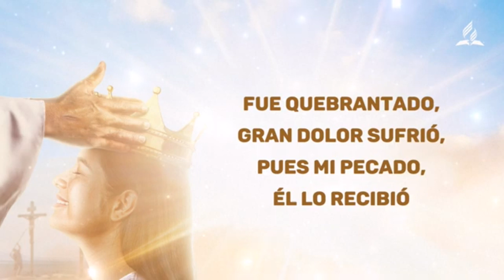Tomó mi lugar - Semana Santa 2023 (Video Lyric)jesuscristo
¡Oh, Señor mío y Rey mío!
Nunca podré pagarte lo que hiciste en la cruz del calvario.
Eres mi Señor y Salvador.
Mis manos las extiendo hacia ti pidiendo que nunca sueltes mi mano que te sujeta.
Quiero caminar el largo trecho o corto como lo designes tú, a tu lado.
Perdona mis faltas diarias. Perdona cada acto donde te de la espalda, donde te clave uno de esos clavos que perforaron tus manos.
Señor no quiero perforar tu alma con mis pecados, sin embargo, lo hago a menudo.
Pero tú me amas y me perdonas.
¡Señor mío y Rey mío!
Gracias por tu salvación gratuita. Por ese amor en la cruz. Por salvarme Rey mío y Señor Jesús.
Mi alma te bendice.
Y cumpliendo tu palabra doy gracias al Eterno en tu nombre, amén.

Rafael Deliso
Jueves santo 2023.
Uruguay